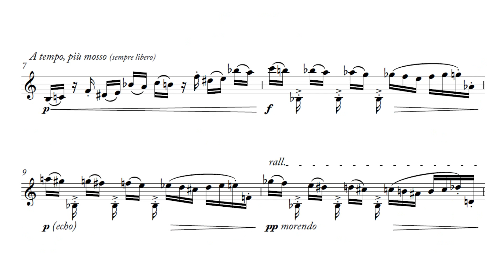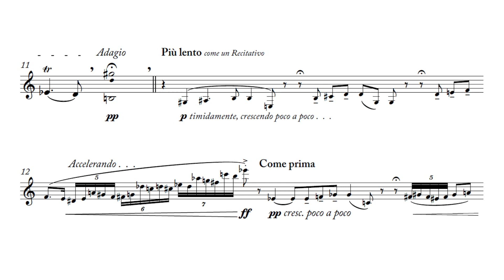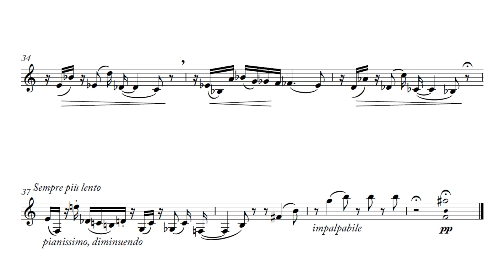Emiliano Manna - Fantasia for solo Clarinet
This little -but tricky- work for solo Clarinet is subtitled "for Chalumeau sans basse": a nod to the endlessly inventive Fantasias written by Telemann for various solo instruments, that feature melodic polyphony, flexible tempi, meditative Recitativo passages and improvisation-like flourishes. I have tried to adapt these characteristics in a more modern sound world.
Image credits: Baigneuses/Bathers (1971) - Nikias Skapinakis (1931)
Calouste Gulbenkian Museum, Modern Collection, Lisbon, Portugal
Photo by Pedro Ribeiro Simões